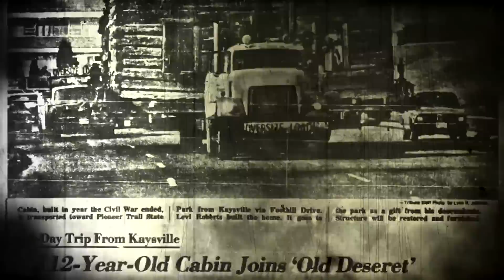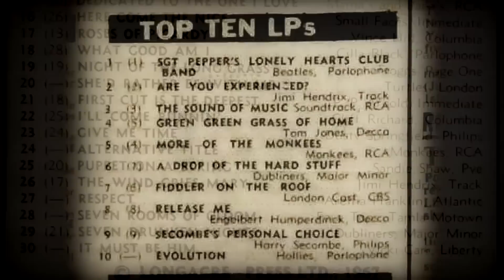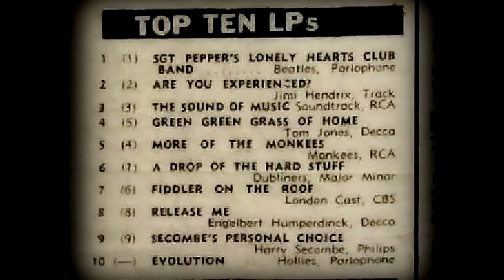The Kinks' Ray Davies Reviews the Singles of June 1967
Ray Davies from the Kinks reviews the singles of June 1967.